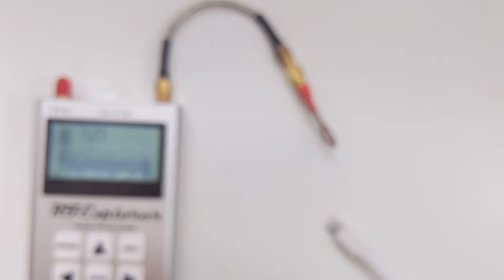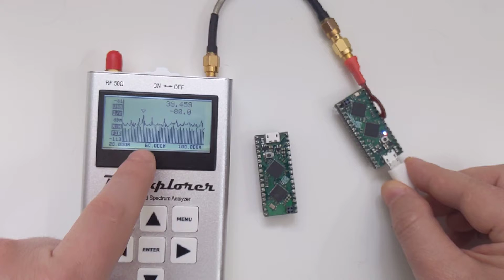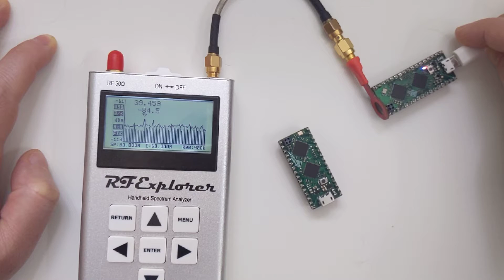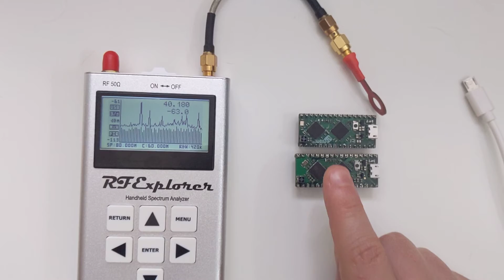ICEd ESPresso board emissions